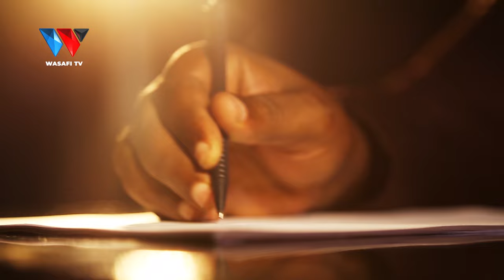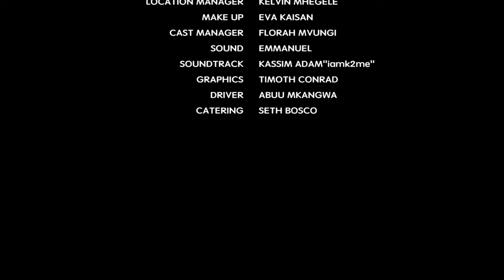BONGO DAR ES SALAAM S02EP01 - PESA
Hii ni Episode ya Kwanza ya SEASON 2 Katika Drama ya BongoDaresalaam Kutoka kwa DudeBongo ambayo inaoneshwa kupitia

Kama Ulikosa Season 1 Basi Hii Si ya Kukosa Kabisa, Ubunifu, Ujanja, Akili Nyingi na Maarifa ya Kuweza Kumtegua Masta Mwenye Dar es Salaam Yake DUDE Umeboreshwa Zaidi

USIKOSE KUTAZAMA KILA JUMANNE BONGODARESSALAAM KUPITIA WASAFI TV